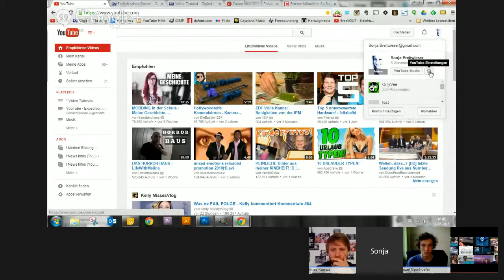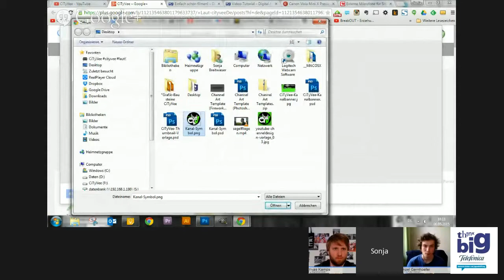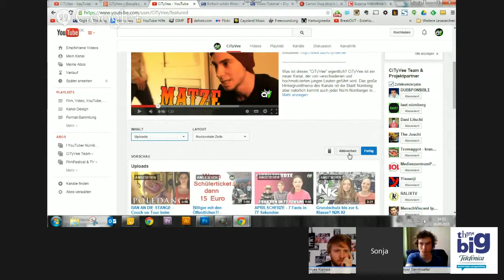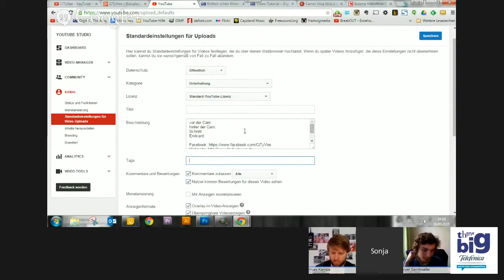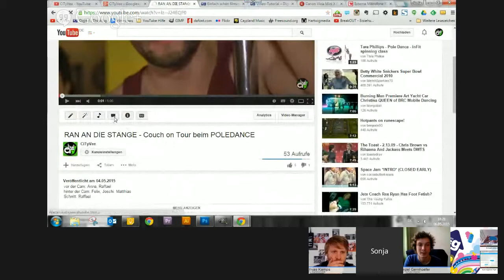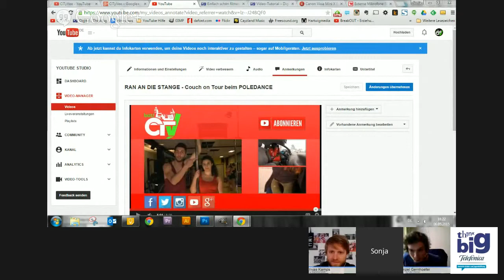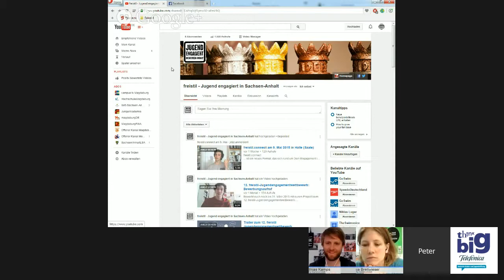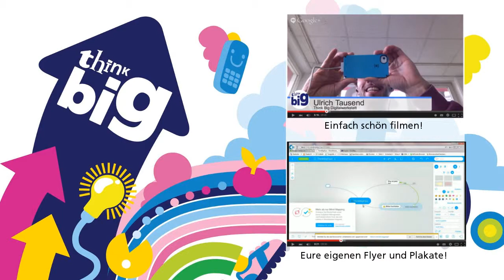#6 Euer Projekt auf YouTube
Moderation: Matthias Kamps/Think Big Digitalwerkstatt

Ihr wollt mit eurem Projekt auf YouTube online gehen? Super! Denn mit keiner anderen Videoplattform könnt ihr so viele Menschen erreichen. Mit regelmäßig geposteten Videos könnt Ihr euer Projekt in den sozialen Netzwerken im Gespräch halten. Im Videochat zeigt euch Sonja deshalb, wie Ihr einen eigenen YouTube Kanal aufbaut. Wenzel vom o2 Think Big Projekt "freistil - Jugend engagiert in Sachsen Anhalt" erzählt euch von seiner Projektidee.